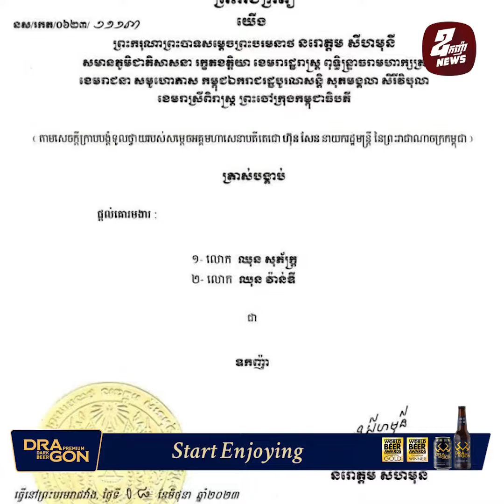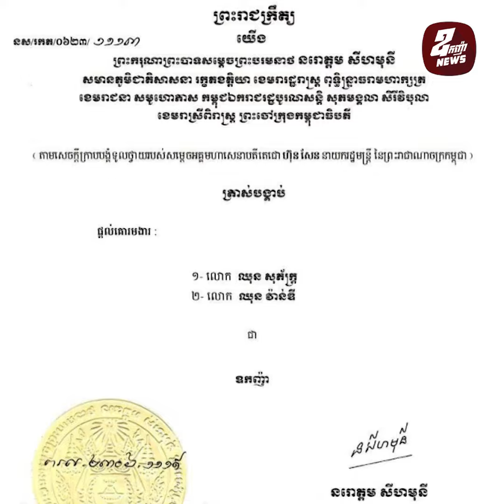សម្តេចតេជោ ហ៊ុន សែន ទូលថ្វាយព្រះមហាក្សត្រផ្តល់គោរមងារ «ឧកញ៉ា» ជូនអគ្គនាយកក្រុមហ៊ុន ២រូប